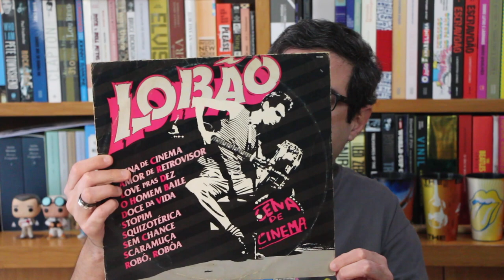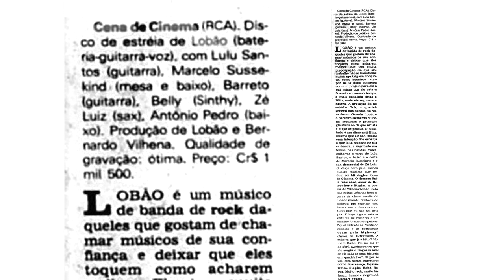"Cena de cinema" - Lobão | Melhores discos brasileiros dos anos 80 | Alta Fidelidade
Na série “Os melhores discos da Música Brasileira na década de 80”, hoje, apresento o 4º colocado da lista: “Cena de cinema”, de Lobão, e que foi lançado em 1982.

Nos siga no Instagram também! @luizfelipecarneiro e @acaravanadodelirio